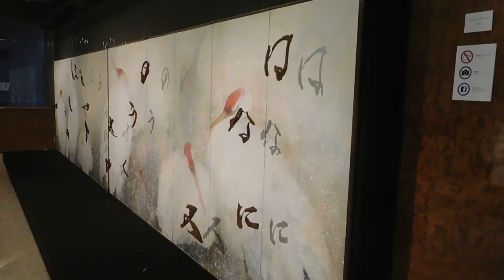DSCN8198恵比寿ガーデンプレイス 紫舟xチームラボ20161009